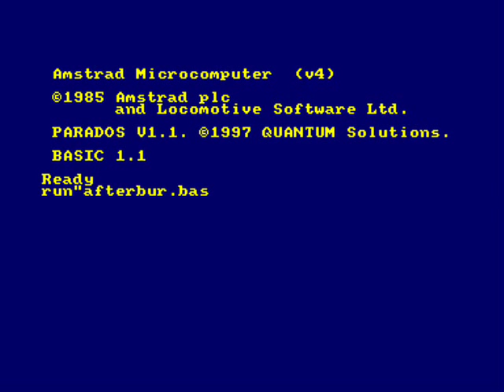[AMSTRAD CPC] After Burner / Afterburner - Longplay (Part 1 of 3)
Longplay through to the end of the classic arcade game AfterBurner of the home conversion onto the Amstrad CPC. Part 1 of 3.

They've done an excellent job converting this onto a humble 8-bit, retaining as much as possible from the arcade original. The Amstrad version is fast and gorgeous looking, and great fun to play.

I used to be rubbish at this, until I discovered how to work the thrust/afterburner controls - its essential for surviving multiple missile attacks and once mastered you'll soon progress. Although saying that, I went a bit nuts on the later levels and kept running out of rockets! Doh!

Slight niggles are -

1) the machine gun is just stuck on auto fire ... but if you've ever played the real arcade game you just kept this button down permanently anyway!

2) Impossible to hit planes in the distance with the machine gun, only when they're flying close to you

3) The small playing area ... but to me, this makes things a little more fun, challenging and in-yer-face.

Programmed by Keith Burkhill
(re-released on budget price by Hit Squad)